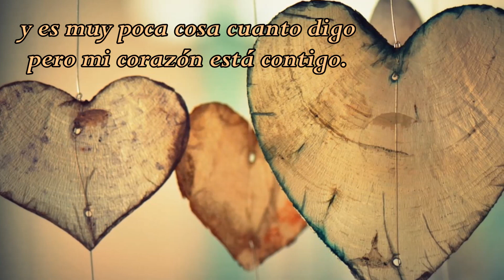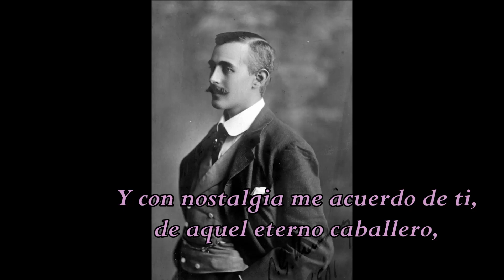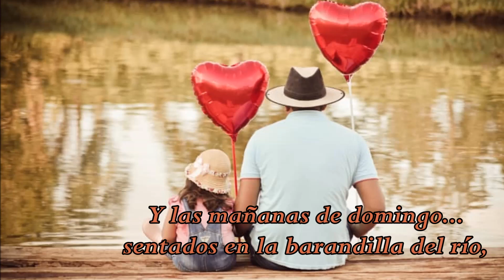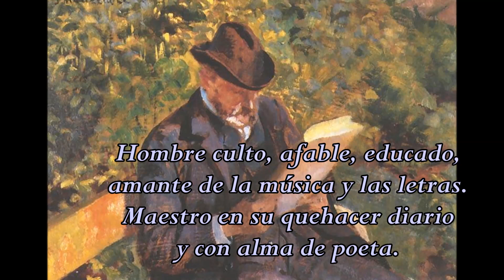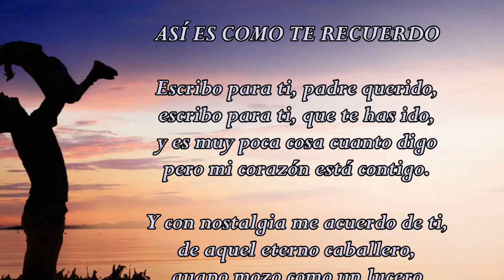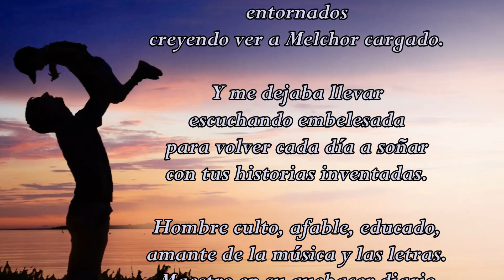ASI ES COMO TE RECUERDO - Josefina Simón - Mareas del Alma - Junio 2019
Video Poema de Premiación para el Poema Ganador del 1er. lugar en el Certamen *MES DE LOS PADRES* del Portal Poético Mareas del Alma. Junio 2019

Titulo del poema: "ASI ES COMO TE RECUERDO"
Autora: Josefina Simón
País: España
Editor Video: Gardeazul (Gardenia Barraza Farinelli)
Portal Poético: Mareas del Alma (Argentina)